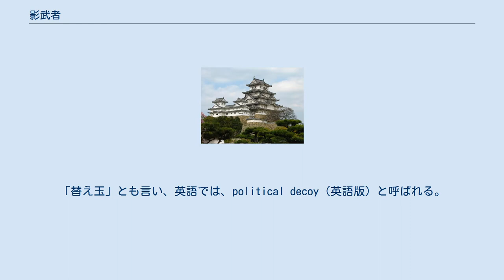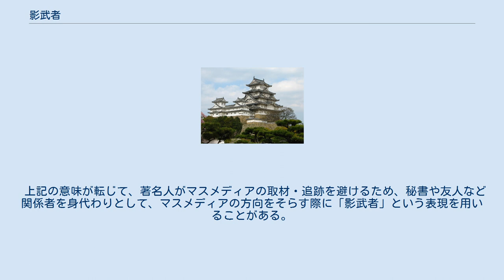影武者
影武者（かげむしゃ）は、権力者や武将などが、敵を欺いたり味方を掌握するため、自分とよく似た風貌や服装の人物を身代わりとさせること。
また、その身代わりの人物そのものを言う。
日本の戦国時代の武将の事例がよく知られるが、古代メソポタミアの身代わり王のように、古今東西を問わず似た事例が見られる。
「替え玉」とも言い、英語では、political decoy（英語版）と呼ばれる。
 戦乱の時代では、戦闘に際して部下に武将と同じ衣服や甲冑を着用させて敵方を欺き、陽動作戦を行なったり、武将が自らの戦病死や不在を隠すために用いられた。
写真がない時代では、名の知られた武将や権力者であっても人々が顔を知っているとは限らず、有効な手段であった。
 平安時代の平将門には6人の影武者がいて、将門を討とうとした藤原秀郷が困惑したとする「七人将門」の話が伝わる。
 鎌倉時代末期の元弘の乱では後醍醐天皇の腹心花山院師賢が帝を装い、公家を従え服装と腰輿を整えて、比叡山に登り、緒戦、志賀の唐崎で北条軍を破ることに成功したが、すぐに正体がばれて延暦寺の僧兵に離反された。
しかしその隙に、後醍醐天皇は笠置山で挙兵した。
また村上義光は、吉野城の戦いにおいて大塔宮護良親王の鎧と錦の直垂を身につけ、宮の名を偽って名のり、身代わりとなって切腹したが、その隙に護良親王は南紀に落ち延びることに成功した。
 戦国時代に入ると、良質な文献で影武者の用語は存在しない。
これに該当するのが「陰（影）法師」と呼ばれた武者である。
慶長元年（1596年）、武田氏の旧臣6名によって書かれた『曲淵宗立斎等言上書』によると、武田信玄と同装した陰(影)法師が3名定められており、実際に平生の行事や戦場で活躍していた。
 左モントゴメリー将軍 と右M・E・クリフトン・ジェームズ中尉 近現代でも影武者の存在は取り沙汰されており、特に独裁的権力者は、自分の地位や権力を常に脅かされる可能性が大きいので影武者が必要と考えられ、その存在が話題に上ることが多い。
 アドルフ・ヒトラーは、連合国軍（ソ連軍）のベルリン占領直前の1945年4月30日に自決したが、遺体は焼却されて本人確認ができないほど破損し、しかもソ連軍が持ち去ったため、ベルリンで死んだのは替え玉（影武者）で、本人は南アメリカ他に落ち延びた、とする説が現在も一部に残っている。
 イギリス軍のモントゴメリー将軍にはM・E・クリフトン・ジェームズ中尉という影武者がいた。
ノルマンディー上陸作戦を隠蔽するための欺瞞作戦の一つ「コッパーヘッド作戦」の折、モントゴメリーに扮したジェームズは地中海にて高官たちと南フランス侵攻について公の場で語り合い、あえてその情報をドイツ側に漏らすことでドイツ軍の主力を南フランスへ逸そうと試みた。
 他にも、ソ連のヨシフ・スターリン、イラクのサダム・フセイン、北朝鮮の金正日、リビアのカダフィ大佐に影武者がいたという説がある。
暗殺者がカダフィ大佐を銃撃して暗殺したかに見えたが、殺されたのは影武者だったとの話が伝えられている。
 ウラジミール・プーチンがロシア大統領に就任した時期は、チェチェン共和国独立派によるテロリズムが相次いでいたこともあり、影武者の利用が検討されていた。
本人は利用を断ったとしているが、影武者の存在に関する憶測は、在任中に幾度も流れた。
 上記の意味が転じて、著名人がマスメディアの取材・追跡を避けるため、秘書や友人など関係者を身代わりとして、マスメディアの方向をそらす際に「影武者」という表現を用いることがある。